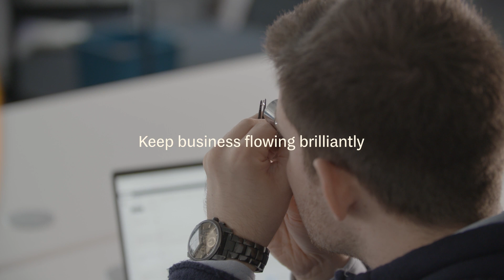Offering credit to B2B customers is a crucial feature of a marketplace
Nivoda is a B2B diamond marketplace offering embedded finance with Kriya. Their customers have longer to pay, securing their cash flow and building their confidence in Nivoda.

To learn the impact Kriya Payments had on Nivoda check out this case study